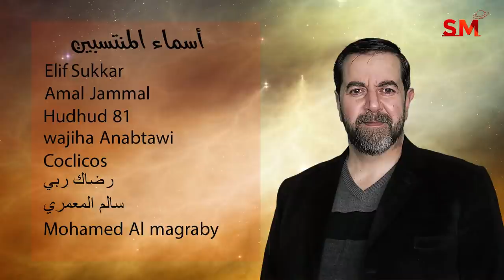توقعات الأبراج اليوم الأحد 27 أذار مارس 2022 سعيد مناع